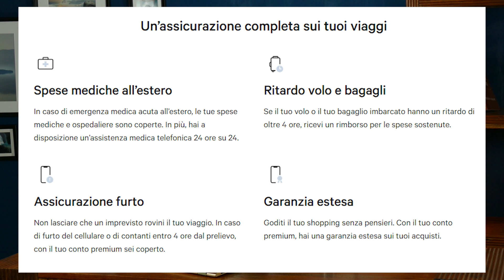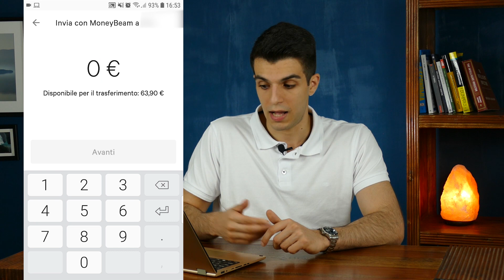Ho Provato N26 Per 6 MESI: Ecco Com'è Andata 💳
Così facendo aiuterai il canale a crescere!

Oggi vi voglio raccontare i miei primi 6 mesi di N26, come mi sono trovato e se la consiglierei.
Tutto sommato posso dire di essere soddisfatto, N26 è un conto valido, che non dà problemi e contenuto nei costi (quasi assenti).
Ho però raccolto una serie di vantaggi e svantaggi per darvi un'idea migliore di come funziona questo conto e di cosa potete aspettarvi.
E voi? Come vi siete trovati?